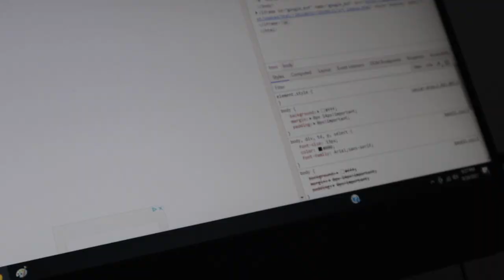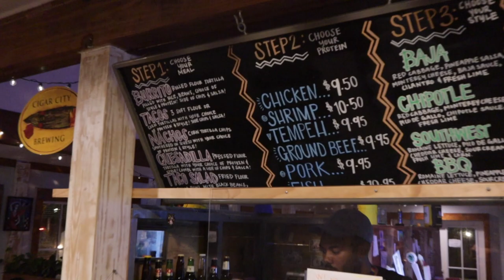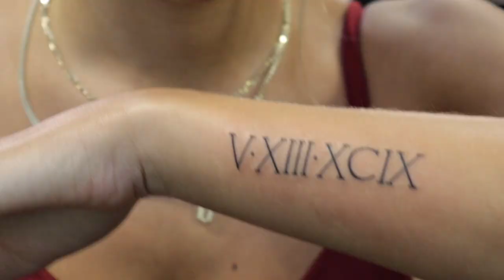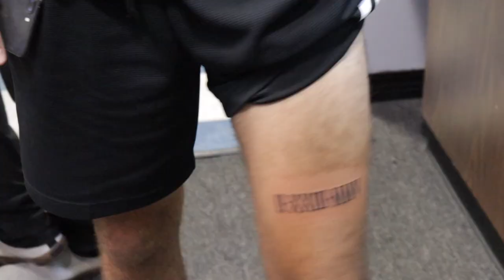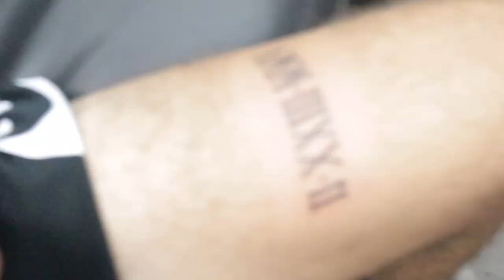GETTING MY FIRST TATTOO (at 16) | vlog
Instagram~ @baileydedrick
TikTok ~ @BaileyDedrickk
Fashion IG ~ @baileydedrick.wears

I’m Bailey Dedrick, a 16-yr-old teen based out of the mid-west!  I’m currently in my sophomore year of high school and plan to attend college after I graduate. I've also posted a lot of videos about pulling an all nighter, tiktok videos, hauls, shopping hauls, clothing hauls, vlogs, drive with me videos and birthday videos!

xoxo~Bailey